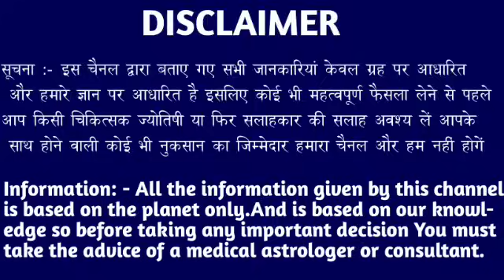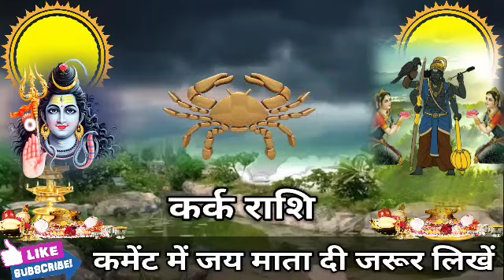कर्क राशि वालों 03 अगस्त 2024 से जो घटना होने वाला है सुनकर उछल पढ़ोगे। Kark Rashi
कर्क राशि वालों 25 जुलाई 2024 से जो घटना होने वाला है सुनकर उछल पढ़ोगे। Kark Rashi